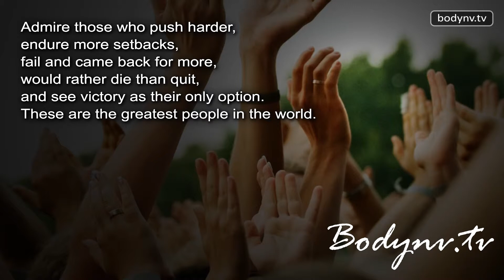Motivational Quotes - Inspirational Quotes - Fitness Advice - Bodynv.tv #31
Nav-Vii shows you his exact workout routines, shares his best workouts and diet plans that he does to construct a super fit body on his popular blog Nav-Vii is an advocate for not resting between exercises and has a strict rule to complete each workout in less than 25 minutes. This time challenge is what makes it much more difficult than traditional workouts. The high intensity aspects of Nav-Vii's workouts rival the most intense interval training you will ever do! The style of Nav-Vii's workout program is sure to challenge even the most dedicated. In addition to proven workout tips, Nav-Vii guides his NV Nation followers with motivational quotes that are sure to keep his army of fans consistently motivated. Join the bodynv.tv team of gym workout loyalists and discover the way to your best body.

e-store -

Nav-Vii